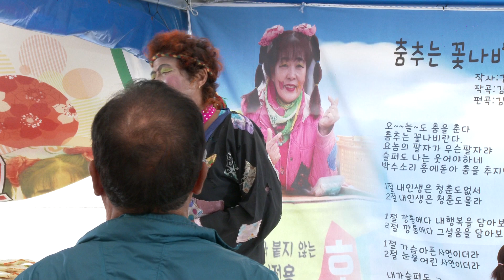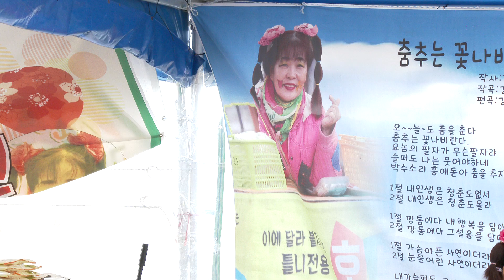칠봉이 품바 남당항대하축제24회 칠봉이품바예술공연단19-9-21영상감독 장털보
칠봉이 품바
남당항 대하축제24회